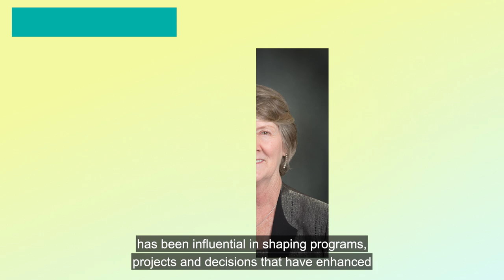2024 Distinguished Service Award: Kate Williams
Kate Williams is the former Regional Transportation District Director and Executive Director at the Denver Regional Mobility and Access Council and has been shaping programs, projects and decisions that have enhanced the region's transportation accessibility for its residents.